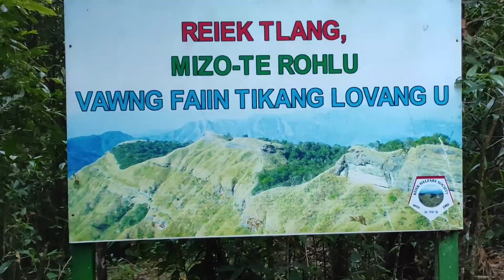Thian rinawm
02/01/2021